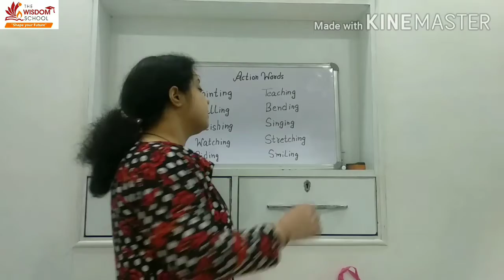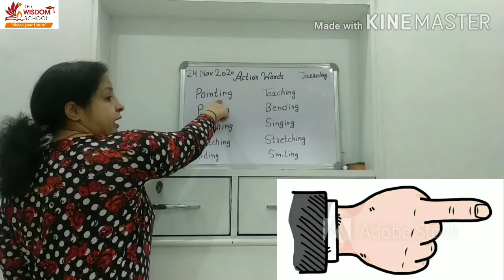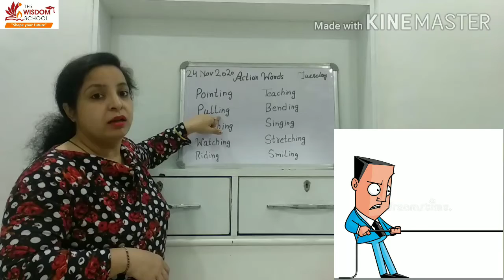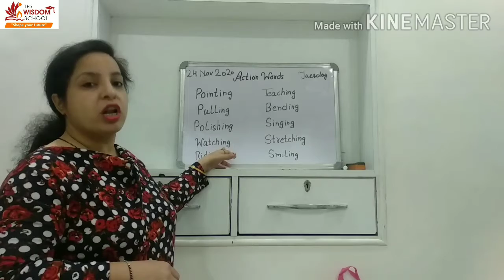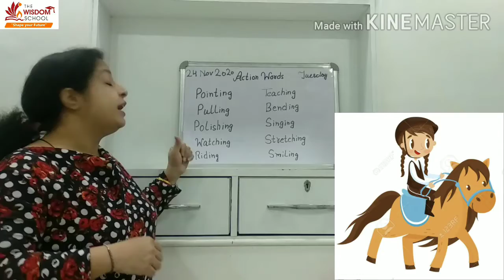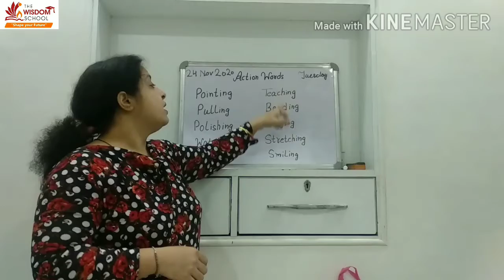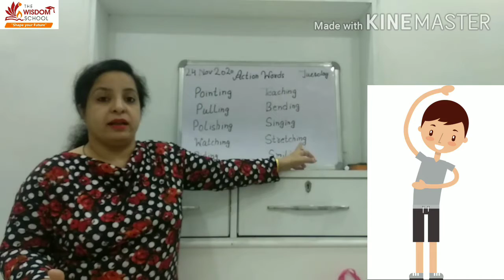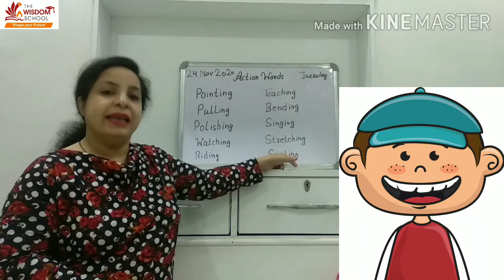Nursery/ Assembly Time / Action Words / November 24